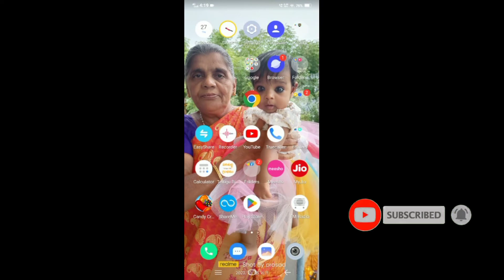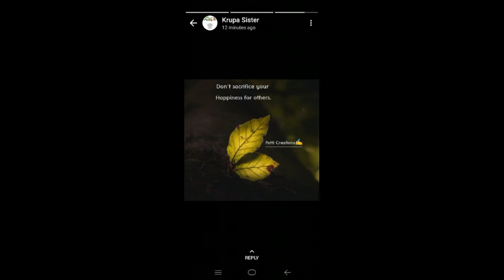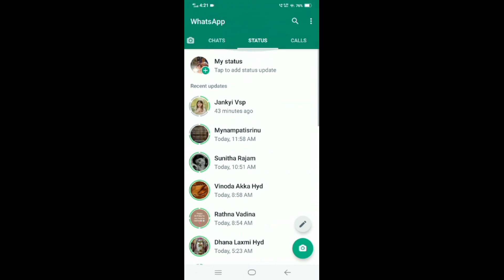మీ Friends వాట్సాప్ స్టేటస్ ని ఇకనుంచి వాళ్ళ DP లో చూడండి